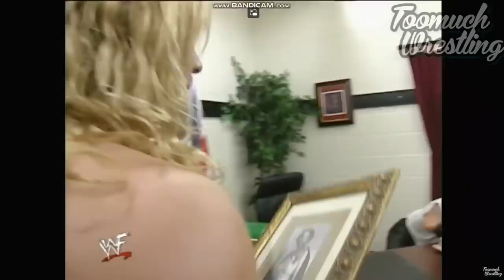WWE 100 OMG MOMENT